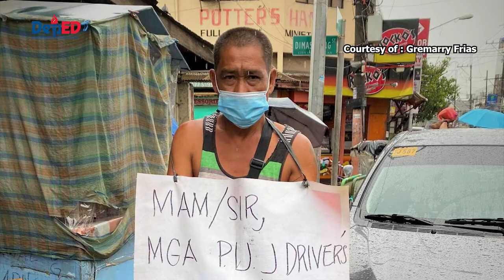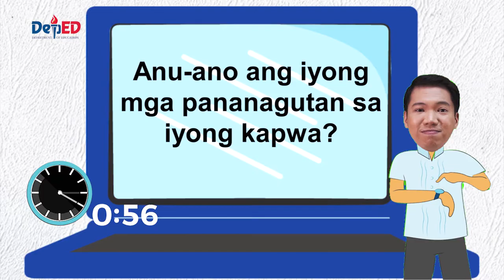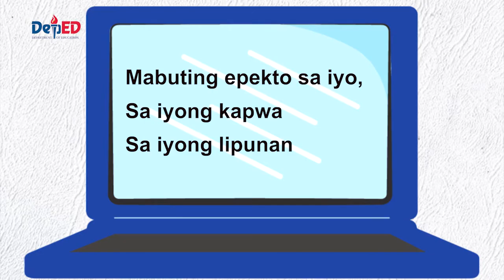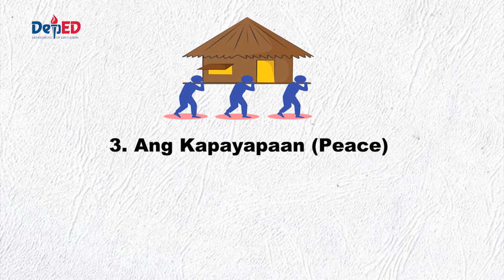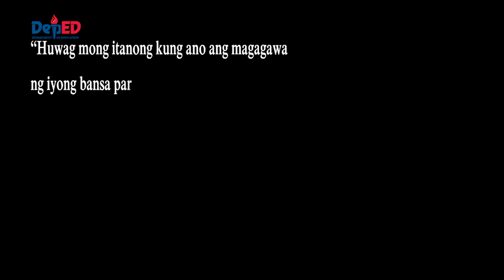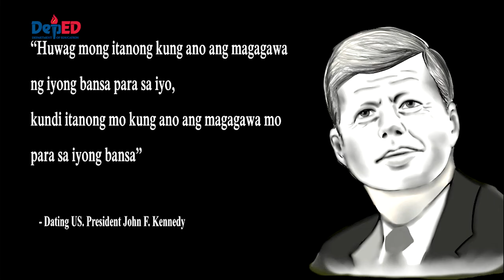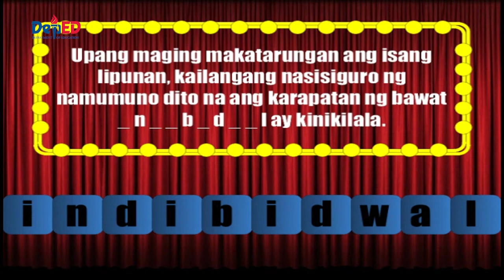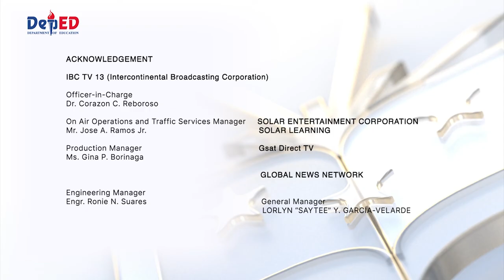Grade 9 ESP Q1 Ep1: Tulong sa Bayan Isulong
Grade 9 Edukasyon sa Pagpapakatao
Quarter 1
Episode 1 : Tulong sa Bayan Isulong
Teacher : John Lester Briones